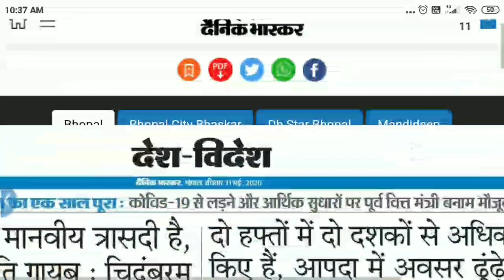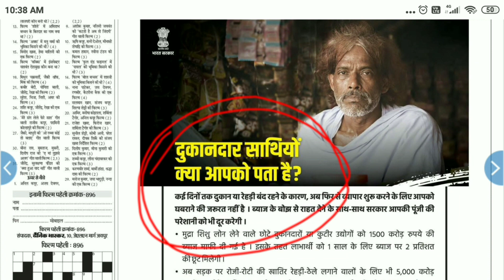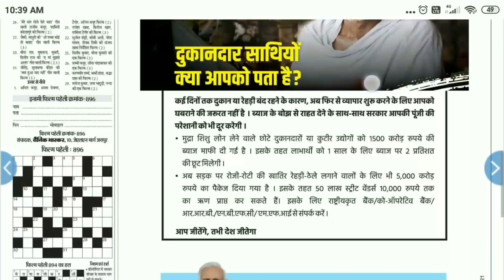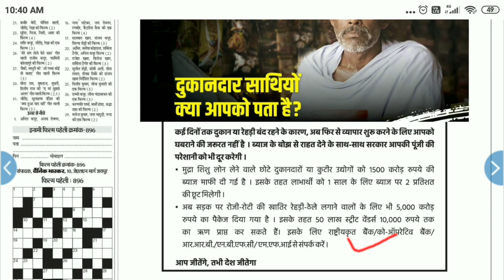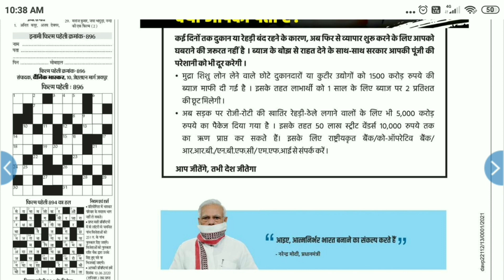5000 Cr. Package For Street Vendor - हर व्यापारियों को मिलेंगे 10,000 | ऐसे करना होगा आवेदन।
5000 करोड़ पैकेज - हर व्यापारियों को मिलेंगे 10,000 ऐसे करना होगा आवेदन।

Vyapari  - नमस्कार दोस्तों, आज के इस वीडियो में मै आप को बताऊंगा की अगर आप व्यापारी है, और व्यापार करते है, तो कैसे 10000 रू प्राप्त कर सकते है।

ऐसे ही लेटेस्ट अपडेट पाने के लिए हमें सोशल मीडिया पर फॉलो करें -

Your Query -

Package, PM Package, Lockdown Pm Package, business Package, street businessman Package, Vyapari, Vyapari Package